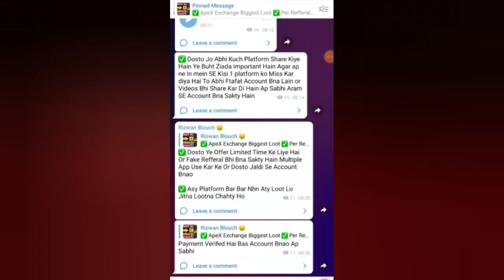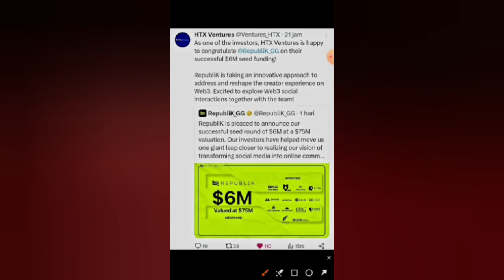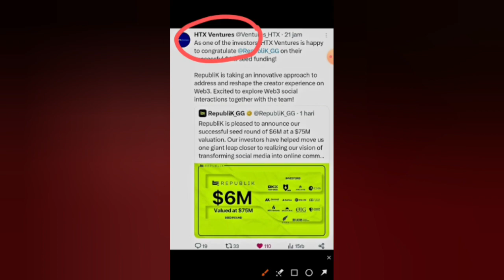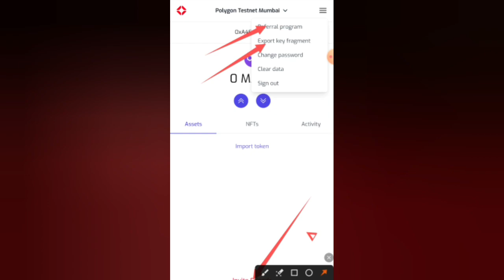Instant $25 Free All User | Ruby Protocol Free 25 Token | Ruby Protocol Airdrop | Rizwan Blouch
⬇️CONSTANT COVER KEYWORDS⬇️
airdrop
airdrop crypto
new Airdrop
Crypto airdrop
New token
Crypto news
Crypto faucet
Crypto airdrop today
Cryptocurrency